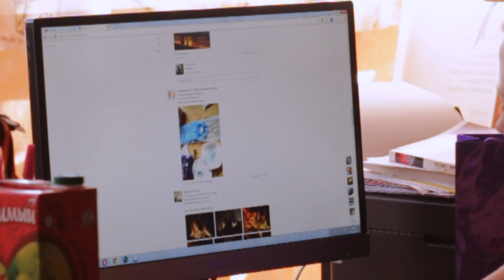Очень Голодный Экзамен